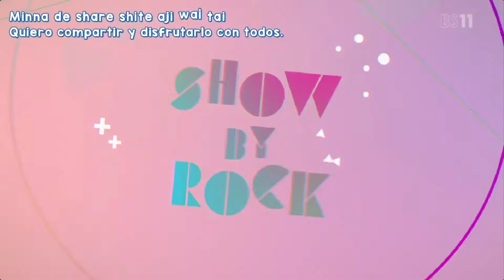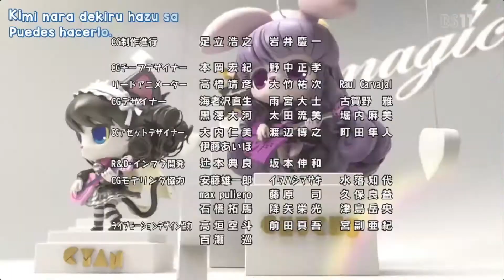Show By Rock!! Ending [ Have a Nice Music!! ]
"Copyright DiscIaimer Under Section 107 of the Copyright Act 1976, allowance is made for "fai ruse" purposes such as criticism, comment, news reporting, teaching, scholarship, and research.Fair use is a use permitted by copyright statute that might otherwise be infringing.